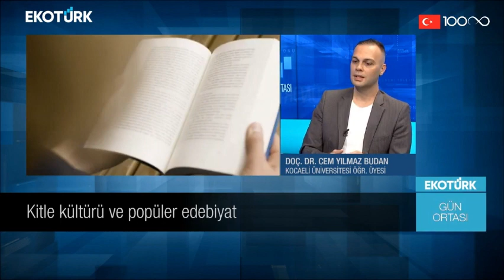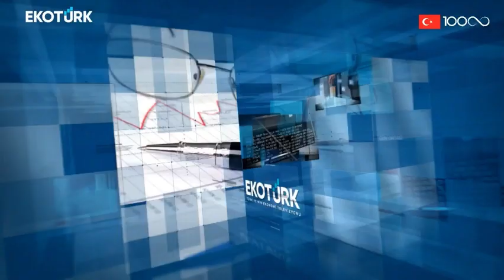Doç. Dr. Cem Yılmaz BUDAN Ekotürk Tv ekranlarında yayınlanan Gün Ortası programının konuğu oldu.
Cem Yılmaz BUDAN'ın yazarlığın temel şartları, kendi romancılığı ve kültür endüstrisinin edebi üretim pratiği üzerindeki etkileri hakkında Canan Tercan ile gerçekleştirdiği söyleşiye ait video